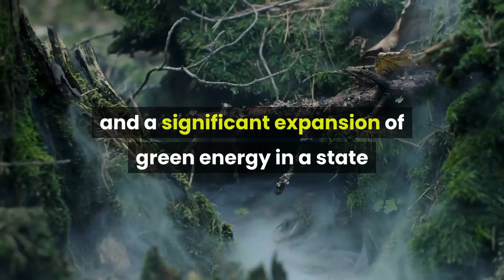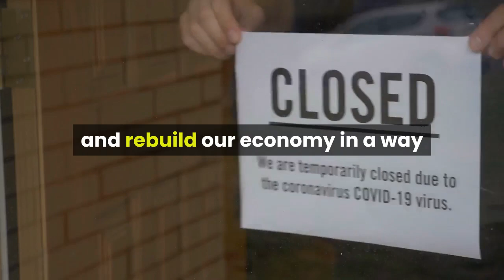Alex Padilla Will Now Be California’s First Latino Senator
Photo: JC Olivera/Getty ImagesOn Tuesday, Governor Gavin Newsom announced that California secretary of state Alex Padilla would be appointed to fill the senate seat held by Kamala Harris, ending the maneuvering that began well before it was clear that the vice-president-elect would indeed have a new job come January. Padilla, 47, will become the first Latino senator from California, a state that is almost 40 percent Latino. Born in Los Angeles to Mexican immigrant parents, Padilla was first elected to public office in 1999, when he joined the Los Angeles City Council at 26, then later served as a state senator. Padilla has been a longtime ally of Governor Newsom, and now becomes the second top official set to leave the Newsom administration in the aftermath of Biden’s victory. The governor has to appoint replacements for Padilla as well as California attorney general Xavier Becerra, who Biden has nominated to run the Department of Health of Human Services (if Becerra is confirmed by the Senate). The inside game over the appointment was quite rigorous, and exemplary of the demographics of the Democratic party in the nation’s most populous state. While the Congressional Hispanic Caucus backed Padilla, many progressives lobbied Newsom to appoint Rep. Barbara Lee or Rep. Karen Bass, which would ensure that there would still be a Black woman in the ranks of the Senate once Harris is inaugurated as vice-president. As a state legislator, Padilla supporter universal health care and a significant expansion of green energy in a state that wants to be carbon-free by 2045. As secretary of state, he helped expand California’s voter rolls by more than four million people. Padilla will also become the second-youngest Democrat in the Senate — a crucial point considering the overall age of the party, Padilla’s pending reelection run in 2022, and the recent concerns regarding a New Yorker report detailing the possible cognitive decline of the senior senator from California, Dianne Feinstein, who is 87 and will serve until 2024.“From those struggling to make ends meet to the small businesses fighting to keep their doors open to the health care workers looking for relief, please know that I am going to the Senate to fight for you,” the Padilla announced on Tuesday. “We will get through this pandemic together and rebuild our economy in a way that doesn’t leave working families behind.”Alex Padilla Will Now Be California’s First Latino Senator